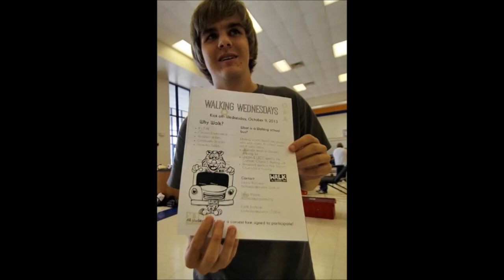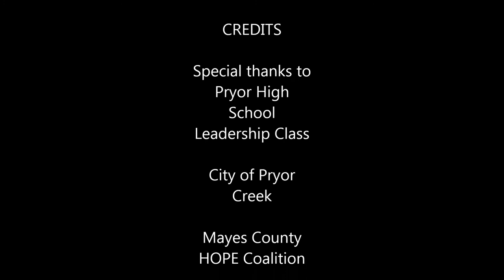PryorCreekWalkingWednesday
Video story on the city of Pryor Creeks success of the Walking Wednesday Program.